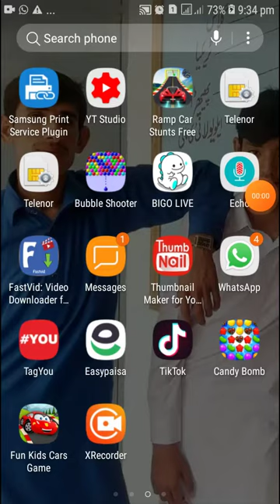Candy Crush Saga Android Gameplay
Candy Crush Saga Android Gameplay #14